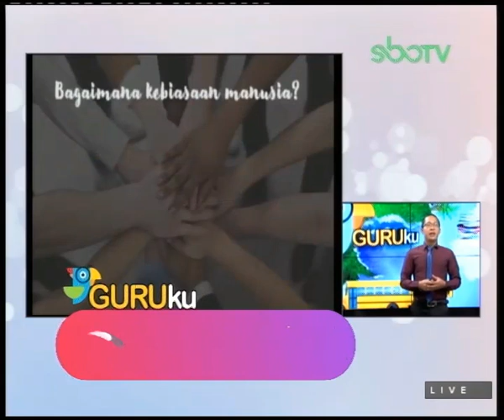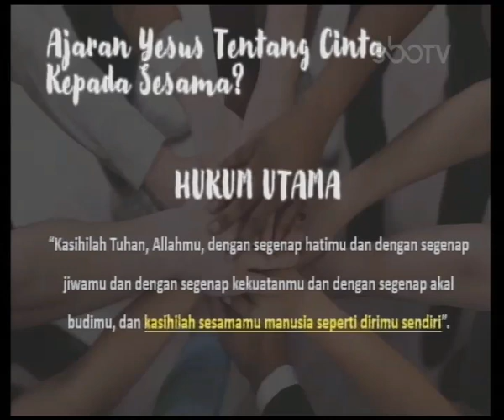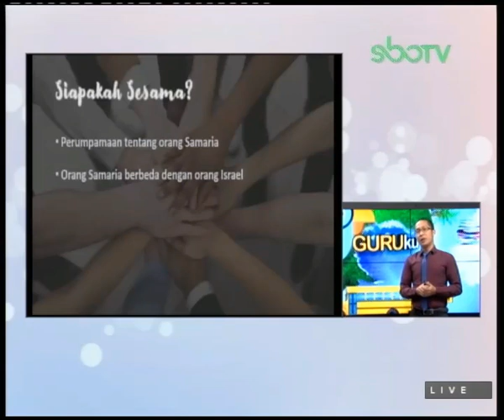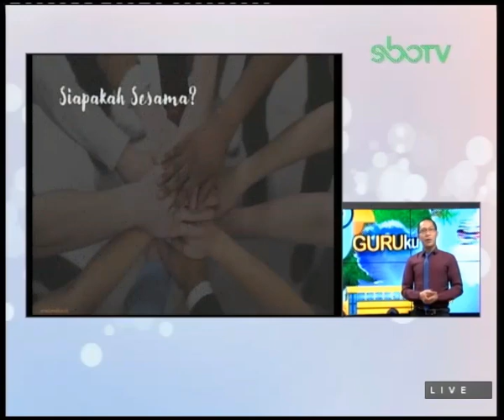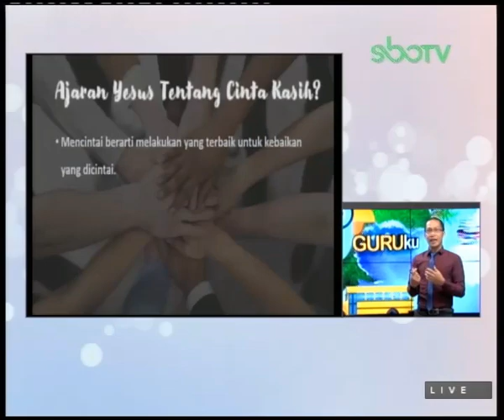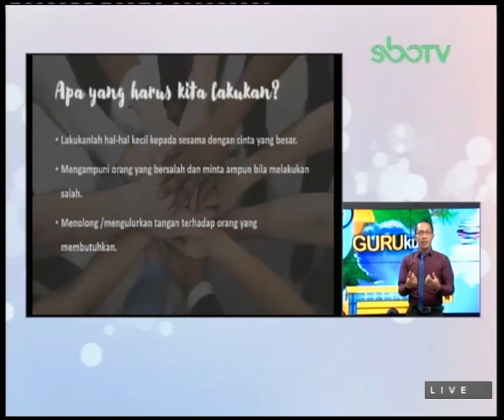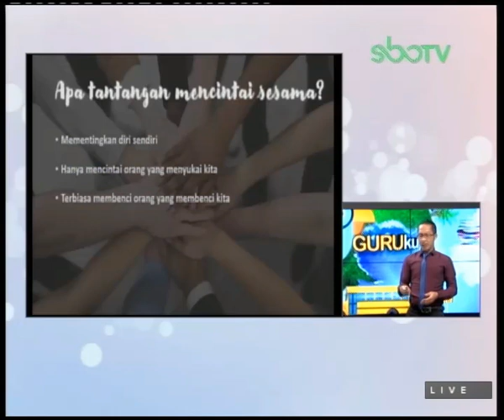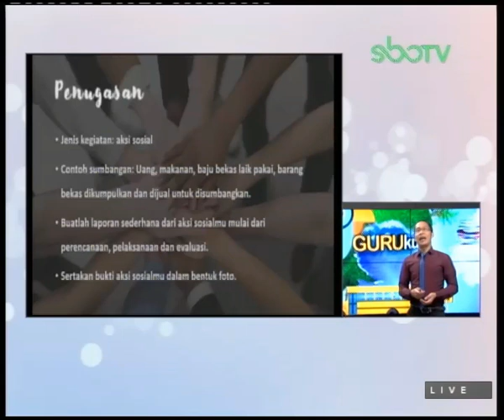SBOTV GURUku Kelas 4 Mapel : AGAMA KATHOLIK - 24 Februari 2021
MATERI : CINTA KEPADA SESAMA
GURUku : CHARLES E. WARTO SIMAMORA, S.S - SD MERLION SCHOOL SURABAYA